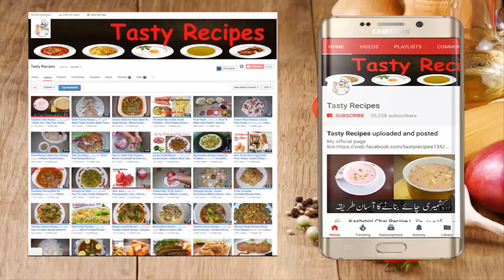Makki Ki Meethi Roti Recipe | مکئی کی میٹھی گڑ والی روٹی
Makki Di Roti |
Makki Ki Roti | مکئی کی روٹی
دیسی گھی کی میٹھی گڑ والی روٹی
Makki Ki Meethi Roti Recipe
Makki Ki Roti Recipe-Makki de Roti-Punjabi Corn flour Bread-Indian Flat Bread Recipe